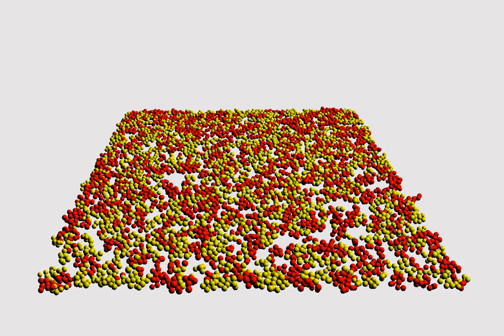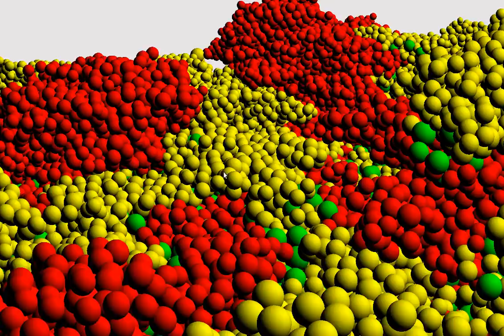WTSN100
Wild-type, signal-negative, mixed bacteria populations